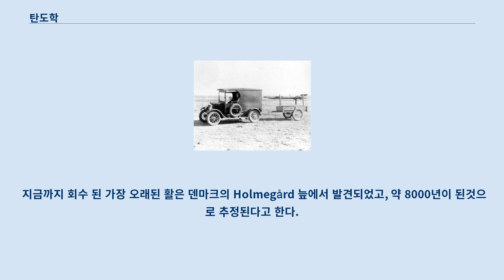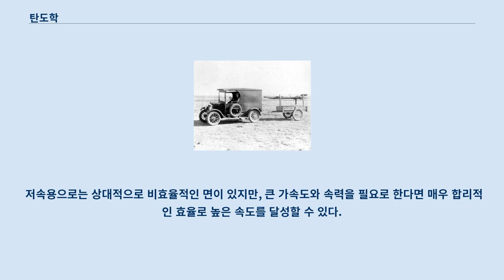탄도학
탄도학(彈道學)은 총포탄, 미사일 등 비상체(탄체)가 물리적인 힘이나 화약에 의해 가속돼서 최종 목표에 도달하기까지의 운동과 그 운동에 영향을 끼치는 요인들을 조사하는 학문이다.
 탄도학은 무기의 발달에 따라 요구되는 비상체의 운동의 역학적 분석에 의해 점차 발달했다.
 현재까지는 화약폭발에 의해 일어나는 복잡한 기류, 그로 인해 일어나는 강외에서 일어나는 공기역학적인 매우 복잡한 모든 현상 등을 미적분학과 물리학으로 분석하여 비상체가 목표지점에 도달할 수 있도록 하는 연구가 주를 이뤘으나, 최근에 인공위성과 같은 우주비상체가 탄생함으로써 이것에 대한 궤도를 분석하는 일까지 탄도학이라 불린다.
 근대에 탄도학으로 해결된 문제 중 지금까지 쓰이고 있는 것이 총 안에 들어가는 강선인데, 강선은 무회전탄체가 발사되어 전복모멘트로 인해 회전하며 불안정하게 비행하는 것을 막기 위해 탄체가 회전하도록 폭발 기류를 형성하여준다.
 이처럼 탄도학은 근대의 무기 발달에 큰 도움을 주었으며 현재에도 무기발달에 지대한 영향력을 행사하고 있다.
 현재 우리가 발사해야하는 대부분의 비상체가 고도의 기술을 요하고, 기술로 해결이 안되어 수많은 실험을 통해 얻은 데이터를 통해 탄도를 예측해야 하기에 복잡한 수식이 들어가는데, 매번 이렇게 방대한 수치계산을 할 수 없었다.
 결국 인류는 복잡한 계산을 수행할 수 있는 컴퓨터를 개발하게 되었고 '전산유체역학' 같은 컴퓨터 프로그램을 만들어내어 계산의 편리성을 확보하는 계기가 되었다.
 로버트 고더드의 로켓 가장 먼저 알려진 비상체는 돌과 창, 그리고 호주의 부메랑이었다.
 화살을 쏘는 활의 사용은 약 1만년전으로 거슬러 올라가며 남아프리카 공화국의 Sibudu 동굴에서 그 흔적을 찾을수 있다고 한다.
 지금까지 회수 된 가장 오래된 활은 덴마크의 Holmegård 늪에서 발견되었고, 약 8000년이 된것으로 추정된다고 한다.
 총으로 확인된 최초의 기기는 서기 1000년 쯤에 중국에 등장, 그리고 12세기에 기술이 아시아 지역으로 퍼지게 되었고, 13세기에 유럽으로 전파되었다.
 총이 점차 발달함에 따라 로켓의 기술 또한 개발되는데, 현대의 액체연료 로켓은 1926년 3월 16일 미국의 '로버트 고더드'가 처음으로 개발하였다.
 비상체는 외부의 힘으로 공간에 발사되는 물체이다.
 공단에 발사되는 모든 물체를 비상체(탄체)로 지칭하지만 탄도학에서는 대부분 원거리 무기를 의미한다.
 수학 방정식이 이 비상체의 궤적을 분석하는데 사용된다.
 비상체는 공, 화살, 로켓 등을 포함한다.
 던지기는 사람의 손으로 비상체를 발사시키는 것이다.
 비록 다른 동물들도 비상체를 던질 수 있지만, 인간은 손을 쓰는 재주가 탁월하고 타이밍을 맞출수 있는 좋은 능력을 가졌다.
 이는 인간의 진화과정의 특성이라고 여겨진다.
 많은 운동선수들은 90mph로 돌을 던질 수 있는데 반해, 침팬지는 20mph까지 밖에 던지지 못한다.
 이 능력은 인간의 어깨근육이나 힘줄의 물체를 던지는 능력이 탁월함을 보여준다.
 활은 탄성이 있는 재료로 만든 줄로 공기역학적인 특성을 띄는 가늘고 긴 화살이라는 비상체를 발사시킨다.
 줄은 활의 두 끝을 연결하고 있으며, 줄을 당겼을 때 생기는 퍼텐셜 에너지가 화살의 운동에너지로 바뀌는 원리를 이용한 것이다.
 양궁은 이 활을 이용한 스포츠다.
 투석기는 어떤 폭발적인 힘을 이용하지 않고도 비행체를 먼 거리까지 발사시킬 수 있는 기기다.
 이는 특히 고대나 중세시대에 많이 쓰였다.
 투석기는 고대시대에는 전쟁에서 아주 효율적인 무기라고 평가받았다.
 총은 관처럼 생긴 무기로서 주로 화약을 사용하여 비상체를 발사시키기 위한 기기로 고안되었다.
 그러나 최근에 총이라고 하는 것은 화약·공기·전기 등의 힘으로 비상체를 총신·포신 안에서 가속시키고, 비상체가 총신을 떠난 후부터는 관성에 의해 운동하도록 된 것을 뜻한다.
 총열 내부에 강선이라는 나선형 홈...